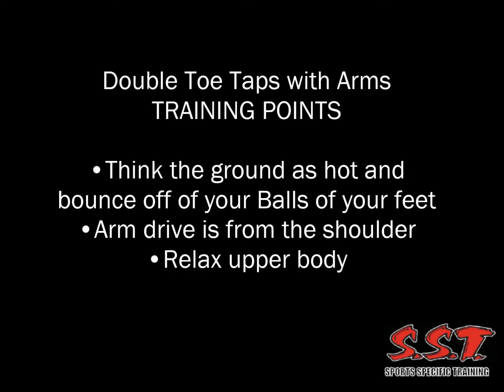Double Toe Taps with Arms